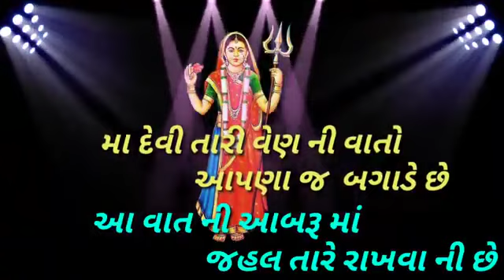Jay jahuma status new gujarati status status watssap status new gujarati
ᴄʜᴇʜᴀʀ s. ᴅ.  sᴛᴀᴛᴜs  ❤️ ғᴏʀ ᴍᴏʀᴇ ʙᴇᴛᴛᴇʀ sᴛᴀᴛᴜs ʟɪᴋᴇ ᴄᴏᴍᴍᴇɴᴛs ᴀɴᴅ sʜᴀʀᴇ ᴀɴᴅ ғᴏʟʟᴏᴡ ᴄʜᴇʜᴀʀ
jay_ashapura_ ma
Full_live seetim
Please comment about this and share
🙏Jay ma chehar🙏
🙏Jay ma ashapura🙏
Shpot please aal friends love you 👍🥰❣